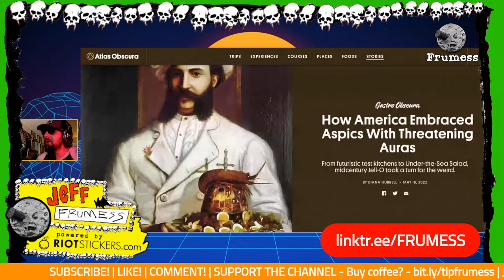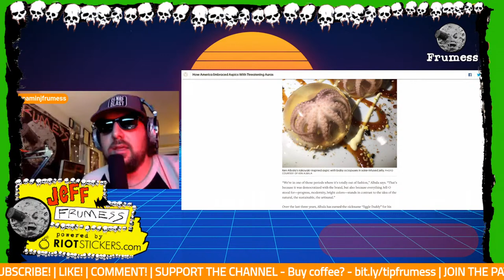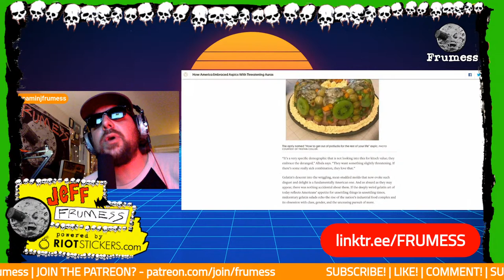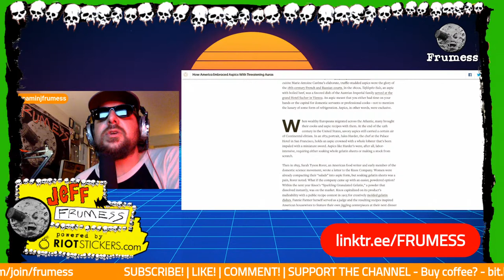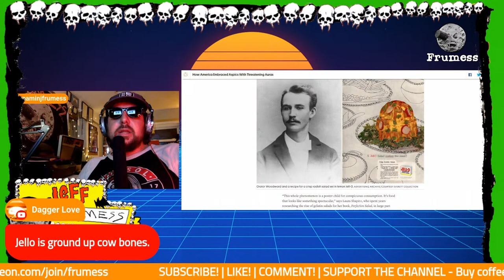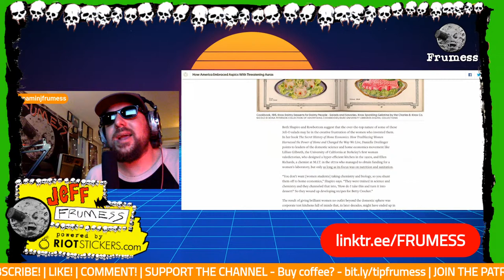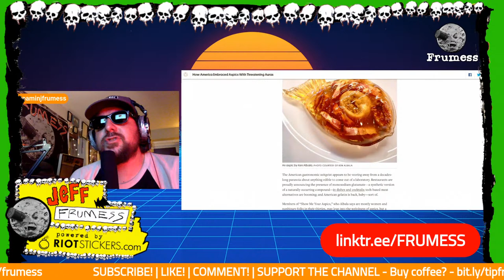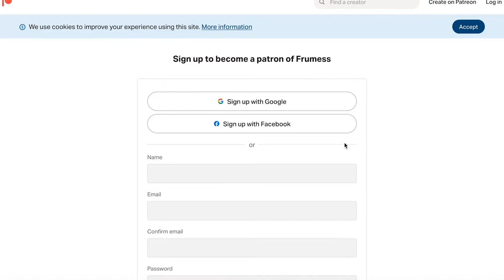Meat Jello - A Weird and Bizarre Food History | Frumess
Meat Jello aka Aspics is a strange, savory, meaty culinary tradition that boggles the mind.

From Atlas Obscura / Gastro Obscura : How America Embraced Aspics With Threatening Auras From futuristic test kitchens to Under-the-Sea Salad, midcentury Jell-O took a turn for the weird. BY DIANA HUBBELL